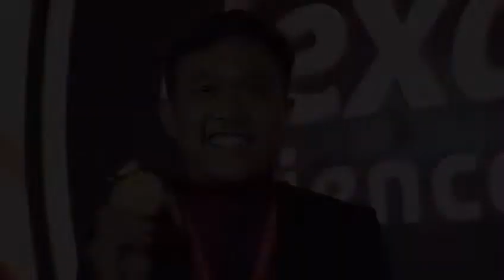Dexa Award Science Scholarship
Hafidz Arkan, alumnus Universitas Jenderal Soedirman Purwokerto yang sekarang tercatat sebagai mahasiswa Apoteker ITB Bandung, berbagi pengalamannya setelah terpilih menjadi salah satu penerima beasiswa penuh S2 pada ajang Dexa Award Science Scholarship 2018. Dua pemenang lainnya adalah Andi Rahim dari Universitas Padjajaran Bandung, dan Desi Gianti dari Univesitas Trunojoyo Madura.

Semoga beasiswa yang diraih dapat dimanfaatkan sebaik-baiknya untuk Indonesia yang lebih baik!